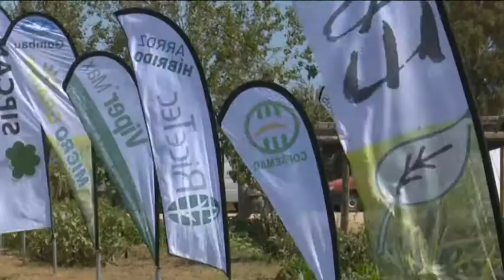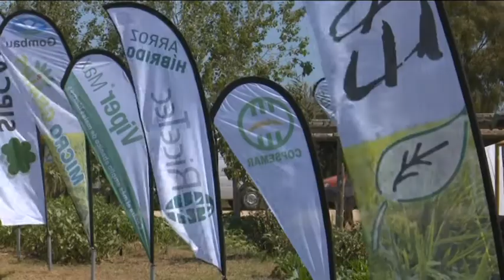Un dron en forma de rapinyaire, nou mètode per espentar ocells al Delta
Les aus rapinyaires són molt utilitzades per caçar petits mamífers o altres aus. El que diferencia aquest dels altres és què és mecànic. Es tracta d’un dron biomimètic que imita un barreja entre gavilà i astor. Es poden programar les vols o es pot pilotar de forma manual, amb una tablet. La seva missió es fer d’espantaocells i evitar les pèrdues en cultius que ocasions altres aus.
Aquest dijous, es va donar a conèixer als pagesos del Delta de l’Ebre en el marc de les jornades de l’arròs del Delta de l’Ebre que organitza l’empresa Ebrecultius, on es van presentar moltes novetats pel sector arrossaire.
A la jornada, que es va allargar tot el matí, hi van participar unes 125 persones.